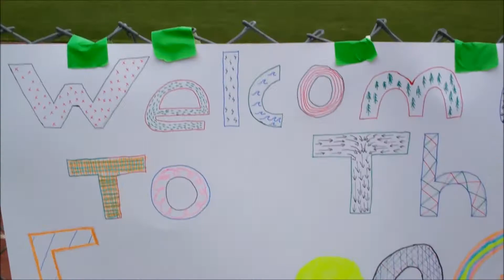2011 St. Helens Eggnog 400's no music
Competitors:
Megan Waite
Megan Barnes
Cynthia Fenrich
Will Lawrence
Blake Mullinex
David Sumsion
Alex Lull
Logan Fox